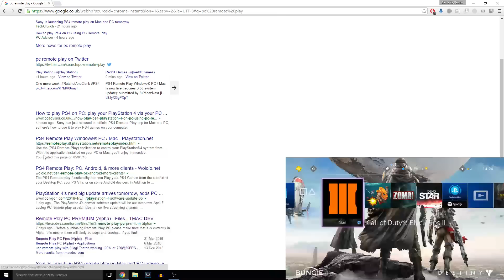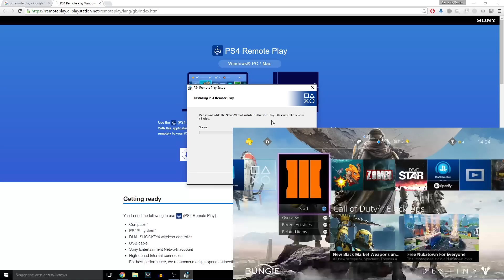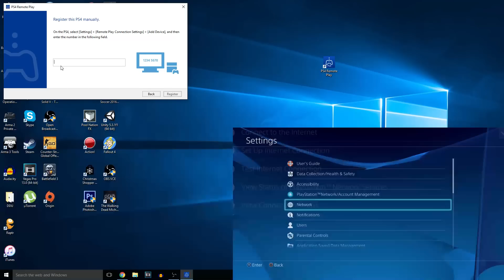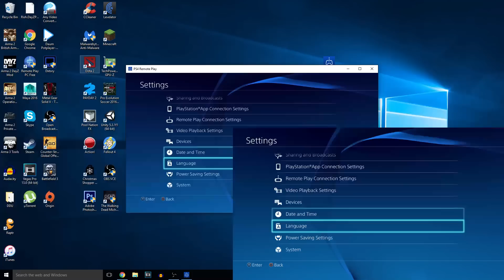[TUTORIAL] OFFICIAL Remote Play on PC / Mac (UPDATE)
This is the official remote play app for pc and mac, just released today with the 3.50 update. Unfortunately you cant use mouse and keyboard on it but the unofficial version supports it (Premium).

[EASY TUTORIAL] Play PS4 From PC / LAPTOP for FREE (Remote Play PC)
[Tutorial] OFFICIAL Remote Play on PC / Mac

My Specs:
Radeon HD 7870
ASUS M5A97
Corsair Carbide SPEC-03
HyperX FURY 8GB
Corsair CXM750
Monitor ASUS VS248HR